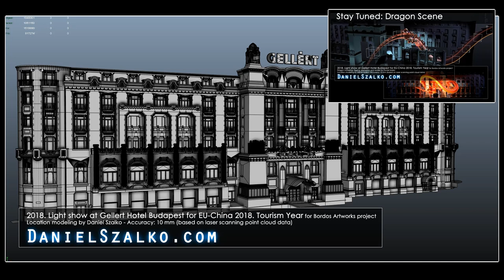Architectural model for Projection Mapping - Gellert Hotel Budapest (EU-China 2018 Tourism Year)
Location modeling by Daniel Szalko - Accuracy: 10mm (based on laser scanning pointcloud data) for Bordos.AppliedWorks project.